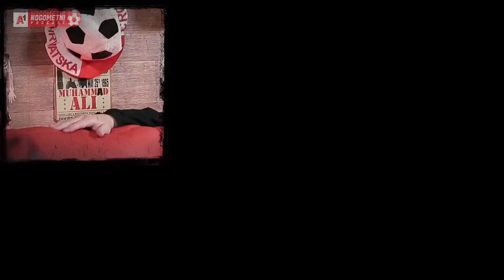A1 Nogometni Podcast #142 - Mario Carević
Nogometna sezona u punom je pogonu, od događanja u HNL-u, preko Lige prvaka do kriza nekih od najboljih klubova. U goste nam dolazi Mario Carević, s kojim ćemo proći sve aktualne teme, od Dinamove europske odiseje, preko događanja u Hajduku pa do igre najboljih europskih momčadi.